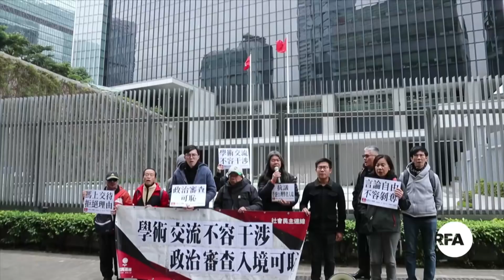香港团体抗议港府配合北京拒绝台湾学者入境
继《号外》前总编辑张铁志早前被拒入境香港后，再有二位台湾学者吴介民、吴睿人被拒发来港签证，无法出席原本的学术活动。有团体抗议港府配合中共维稳。以黑名单政治打压民间交流活动，一国两制已不复存在。

听众谈话